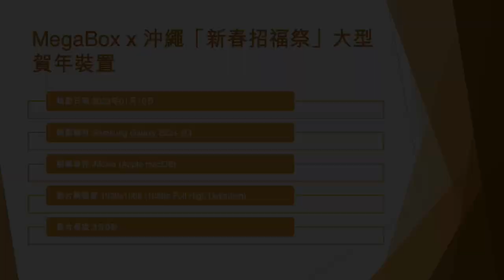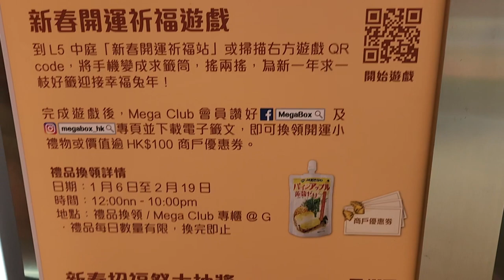MegaBox x 沖繩「新春招福祭」大型賀年裝置 - 2023年01月16日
錄影日期:2023年01月16日
錄影器材:Samsung Galaxy S22+ 5G
剪輯軟件:iMovie (Apple macOS)
影片解像度:1920x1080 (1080p,Full High Definition)
影片長度:3分0秒